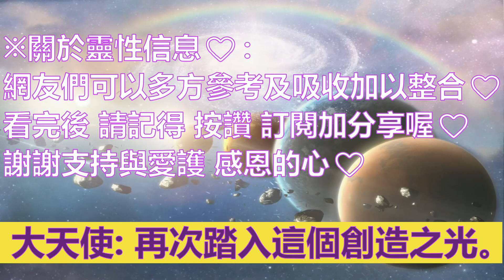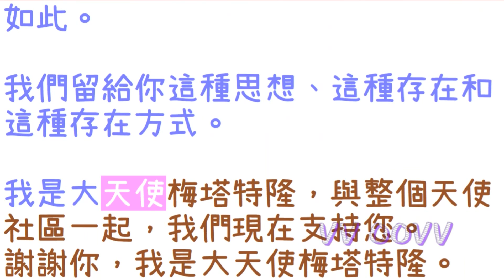通靈信息【大天使梅塔特隆】您與光相連並專注於光；您敞開自己去接收信息、知識、療癒能量和幫助。您正在用更大量的光，充斥你自己和你的光體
大天使梅塔特隆 信息：
關於：您與『光』相連並專注於光
翻譯：咕狗

問候,親愛的光之存有們，我是大天使梅塔特隆。

當我稱您為光之存有時，我邀請你思考我的話語。
您可能會認出自己有一個身體。
你認出自己擁有『光體』嗎？

您的身體和能量系統或場的每一部分都充滿並由光創造？你存在的每一部分都擁有光的頻率和振動